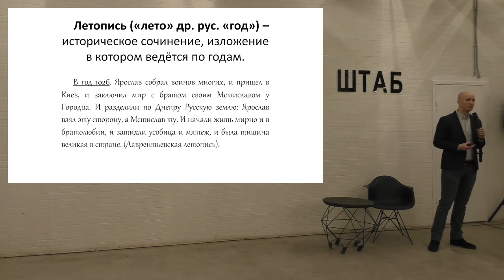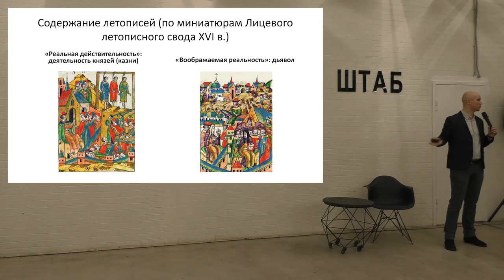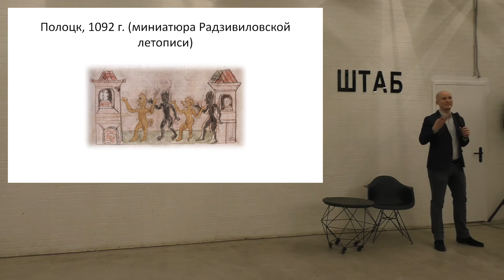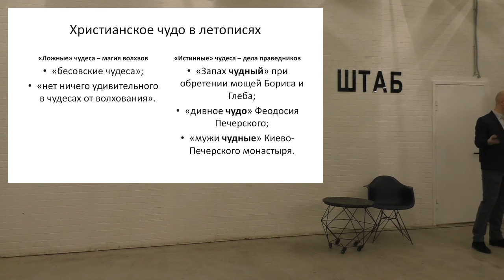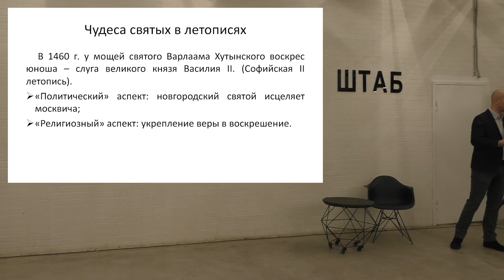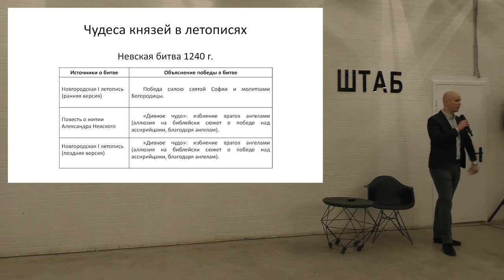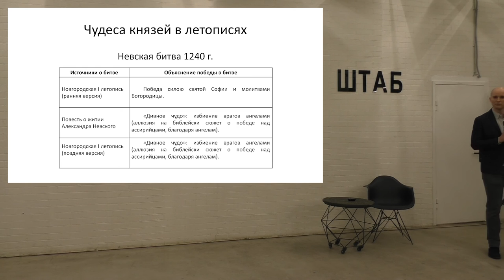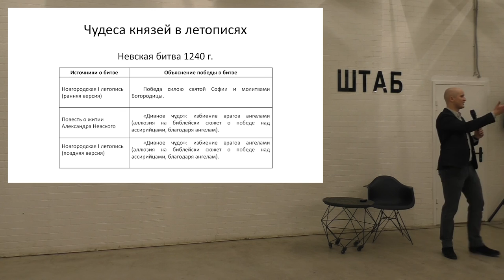Феномен чуда в древнерусских летописях – Александр Новоселов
Тема: "Феномен чуда в древнерусских летописях"

Летописи - исторические сочинения, в которых летописцы вели рассказ о происходящих в жизни событиях. Это один из источников, по которым мы изучаем историю России и других стран. Однако, в них нашлось место не только описанию событий реальных, но и событий, которые мы можем назвать "чудесами". Какие чудеса описаны в летописях? Как они соотносятся с реальными событиями? Об этом нам расскажет Александр Новосёлов.

Александр Новосёлов — аспирант кафедры отечественной истории Казанского федерального университета.

0:00 - Что такое летопись.
4:08 - Два мира средневекового человека.
7:13 - Сверхъестественное.
11:53 - Церковь присваивает чудеса.
15:22 - Чудеса святых.
17:55 - Теперь власть положила взгляд на чудо.
21:24 - Вопросы.